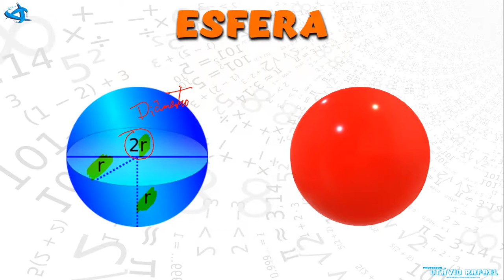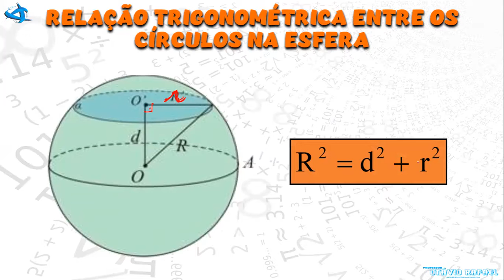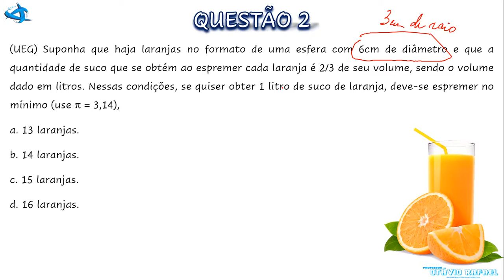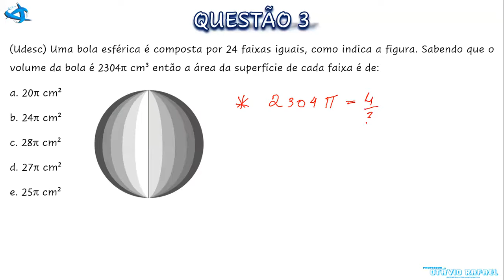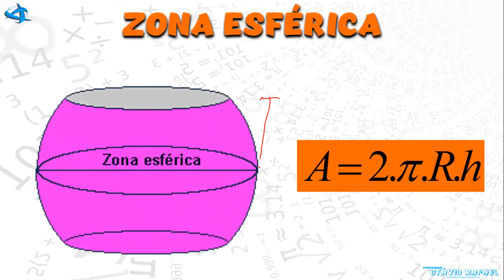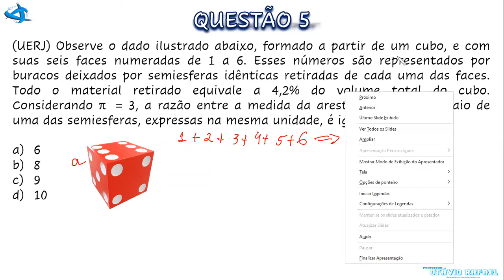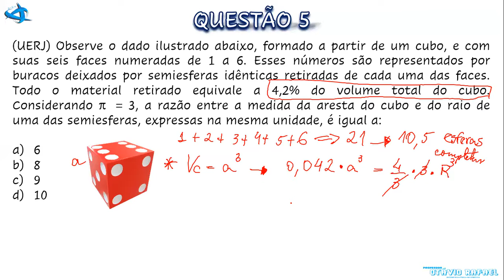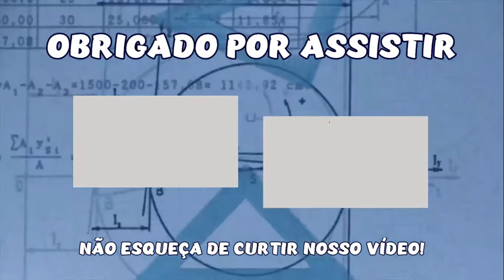Aula #19 - 2º Ano do Ensino Médio - Esferas 📐📏📚